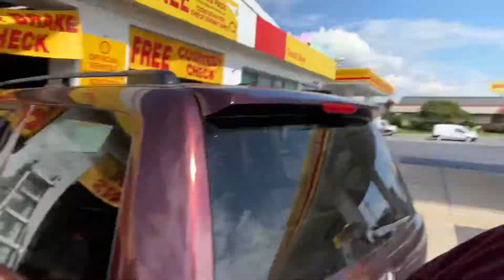Fixing tires of my truck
Due to low pressure of air in tire I need to fix this problem. I hope you like my video. Thanks